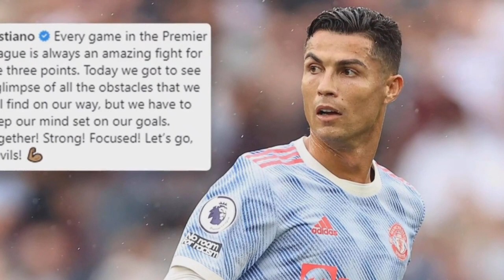គ្រួសារ Messi​ សម្រេចមិនជួលផ្ទះរស់នៅហើយបន្តស្នាក់នៅសណ្ឋាគារដដែលព្រោះ,ឈ្នះក៏ដោយ CR7 ឆ្លៀតដាស់តឿនមិត្ត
ព័ត៌មាន​កីឡា
-សន្សំសំចៃតិចហើយ! Messi សម្រេចចិត្តមិនជួលផ្ទះដូចវាំងមួយនៅប៉ារីសព្រោះថ្លៃជួលខ្ពស់ពេក។
-Ronaldo បានផ្ញើសារដាស់តឿនប៉ុន្មានម៉ាត់ទៅមិត្តរួមក្រុម ក្រោយ Man UTD ឈ្នះ West Ham យ៉ាងតានតឹង។
-មើល​រូបភាព​នេះ​ហើយ បាន​ដឹង​ថា Pochettino ធ្វើ​ត្រូវ​តាម​តួ​នាទី ប្តូរ​ Messi ចេញ​មិន​ខុស​ទេ។
-Koeman រំឭក​ថា Barcelona បច្ចុប្បន្ន​​មិន​ដូច​កាល​៨​ឆ្នាំ​មុន​ទេ​ត្រូវ​​ចាំ។
-ស៊ុត​ចូល​ប៉ុណ្ណឹង​ហើយ តែ Owen បែរ​ជា​រិះគន់​ Lingard រឿង​មួយ​នេះ​ទៅ​វិញ។
-អាចទុកចិត្តបាន! តារាឆ្នើម Barca ម្នាក់ ថាគេនឹងមិនដើរចេញពីក្លិបទៅណាដាច់ខាត ដោយប្តេជ្ញាចុះកុងត្រាថ្មីបន្ថែម។
-គិតអ៊ីចឹងអត់? Micah Richards ជឿជាក់ថាម្នាក់នេះ នឹងក្លាយជាកីឡាករឆ្នើមប្រចាំ Man UTD ជាមិនខាន​។
-Liverpool ,Chelsea កាន់តែសង្ឃឹមច្រើន ក្រោយអតីតមេធំ Nerlinger ថាកីឡាករ bayern រូបនេះ អាចនឹងដើរចេញពីក្លិប។
-ថាម៉េច? ប្រទេសកាតានឹងមិនអនុញ្ញាតឲ្យកីឡាករខ្លះចូលប្រកួតនៅព្រឹត្តិការណ៍បាល់ទាត់ពិភពលោកនោះឡើយ។
-ជើងចាស់ John Terry សរសើរកីឡាកររូបនេះពេញៗមាត់ ក្រោយ Chelsea លត់ Spurs ៣-០​។
បាល់ទាត់អន្តរជាតិ​
កីឡាបាល់ទាត់
Football News
Cristiano​ Ronaldo
Carlo Ancelotti
Ronaldo Nazario
Kylian Mbappe
Mauricio Pochettino
Jurgen​ Klopp
Michael Owen​
Fabrizio Romano
John Terry
Earling Braut Haaland
Lionel Messi
Thiago Silva​
Jesse Lingard
Atletico Madrid
Joan Laporta
Jadon Sancho
Qatar
World Cup 2022
Pep Guardiola
Thomas​ Tuchel
Neymar Jr
Julian Nagelsmann
Tottenham Hotspurs
Jose Mourinho
Sir Alex Ferguson
Thomas Tuchel
Ole Gunnar Solskjaer
Bayern Munich
Arsenal
Manchester United
PSG
Barcelona
Chelsea
Manchester City
Ligue 1
La Liga
Sport News
English Premier League
Serie A
International Football
Lionel​ Messi​
Real Madrid​
Cristiano​ Ronaldo​